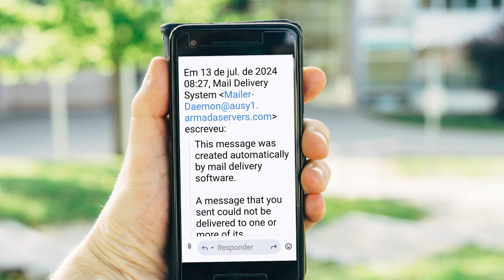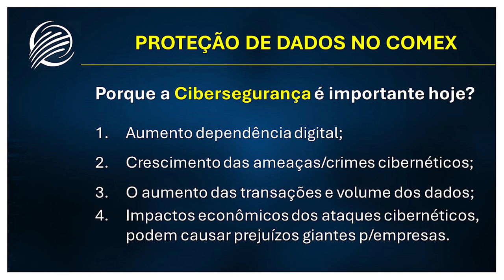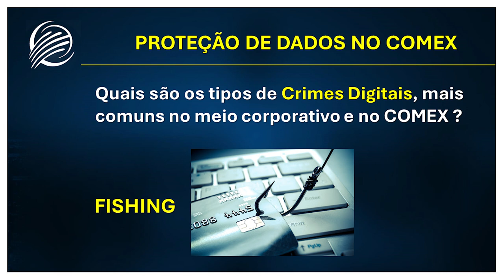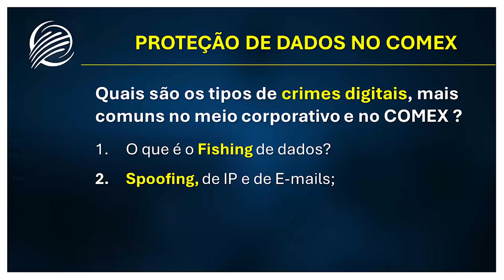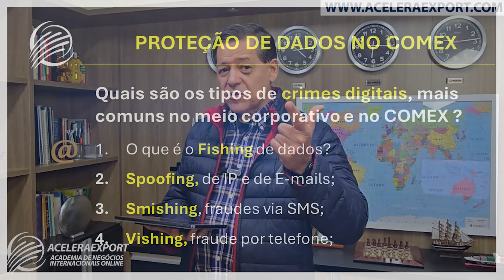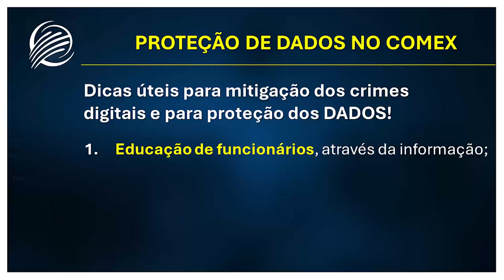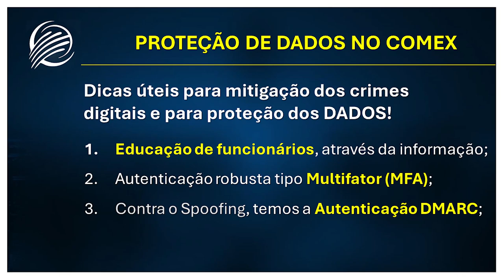COMO PROTEGER NOSSOS DADOS COM RELAÇÃO AOS CRIMES DIGITAIS NO COMEX - ACELERAEXPORT